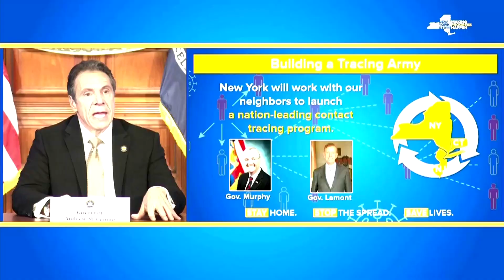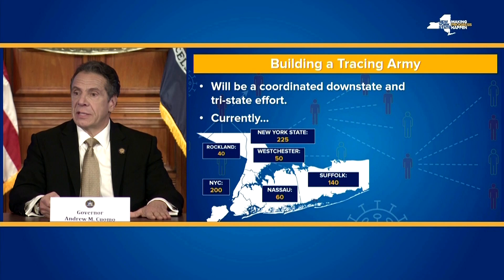New York to launch tri-state virus tracing program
New York Governor Andrew Cuomo announced on Wednesday that he would work with neighboring Connecticut and New Jersey on a joint program assisted by former U.S. presidential candidate Michael Bloomberg, to trace the contacts of people exposed to the coronavirus outbreak to try to prevent further spread.